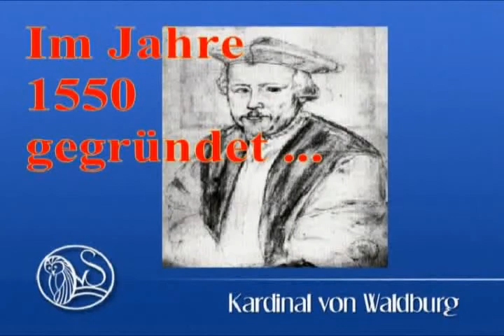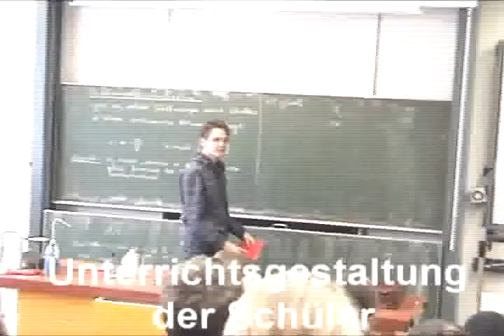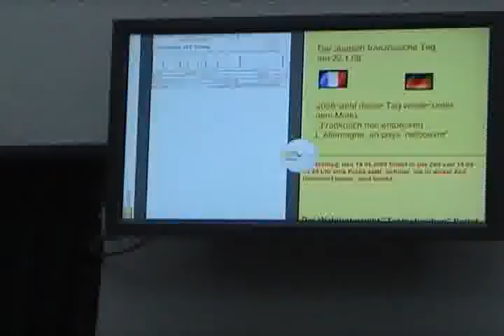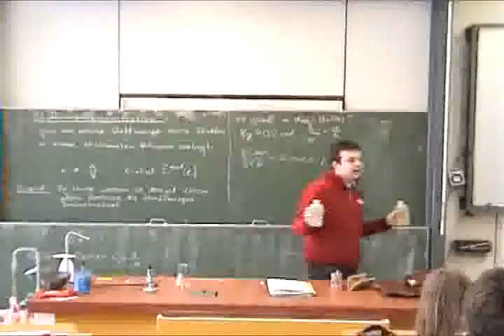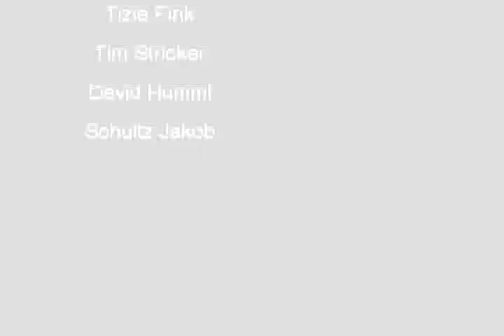Johann Michael Sailer Gymnasium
Ein kleiner Rundgang durch das Dillinger JMS-Gymnasium.

Auch ein Dankeschön an Julian Endres und Anna Kindler für die Sequenzen aus eurem 1. Film über das Sailer.

Bessere Qualität wird später hochgeladen.

Ich werde mich wehren, jeder kann in den Favoriten haben was er will!
Ein 2. wahrheitsgemäßes Video ist in Arbeit!